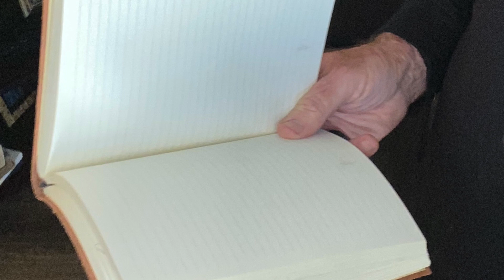For The World To See - Mike Breen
For The World To See (Hearn/Breen)

I forgot how to write down
what I'm longing to say
There was a time when the right words simply
flowed right out of me
for the world to see

How fragile our time is and how far we've come
The sound of friends laughing the onset of love
The honest expression  the plot and the twist
The chances we took  and the ones that we missed

But  I forgot how to write down

The lights and the stage  The crowd and the frenzy
The spotlights and sidelines    small towns and big cities
Did we get lost   in the thrill of the moment?
Flying so high all that’s left is atonement

My words  can’t find me
Without you beside me

Written by Lawrence Hearn and Mike Breen
Produced, recorded and performed by Mike Breen
Basilbone Records, Breensongs Pub. BMI